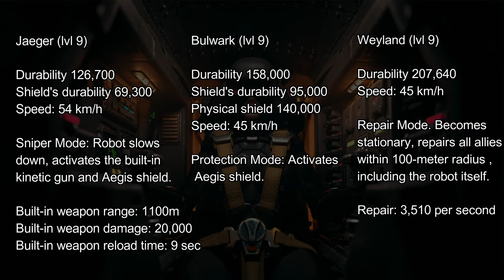Jaeger Review, Is It Good? - War Robots Gameplay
New robot Jaeger review! Details of the Jaeger are below.

Hanger:
Robots: Guass Jaeger, Nucleon Jaeger, Calamity Jaeger, Redeemer Jaeger, Glacier Jaeger
Titan: Cuirassier Nodens
Game Mode: Domination
Map: Dreadnought

VIDEO CHAPTERS
0:07 Intro
0:28 Gameplay
8:26 Jaeger Review

JAEGER
A four-legged hunter robot with a powerful long-range gun, protected by an Aegis shield. Due to its mobility, Jaeger is able to quickly take an advantageous position or escape from fire if needed.

ABILITY

Sniper Mode. Robot slows down, activates the built-in kinetic gun and Aegis shield.
Aegis. Special energy shield impenetrable against all weapon types.

Durability 126700
Shield's durability 69300

Built-in weapon range: 1100m
Built-in weapon damage: 20000
Built-in weapon reload time: 9 sec

MUSIC
Track: Altrøx & Hevenly - Fireflies [NCN Release]